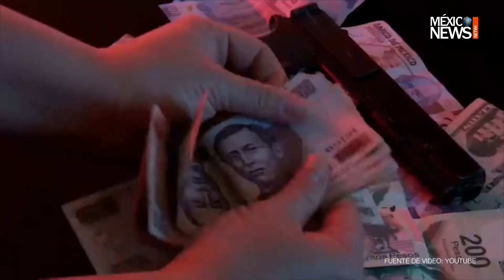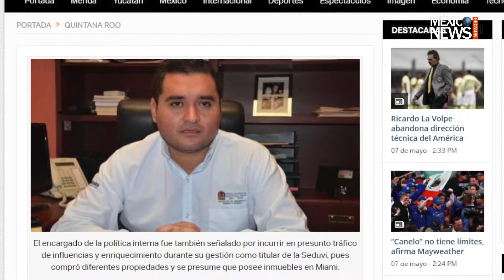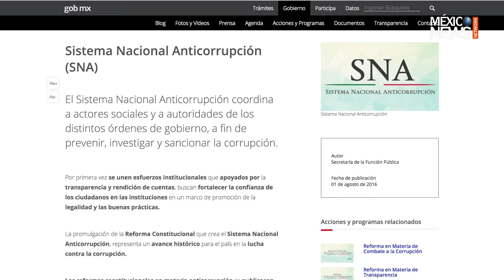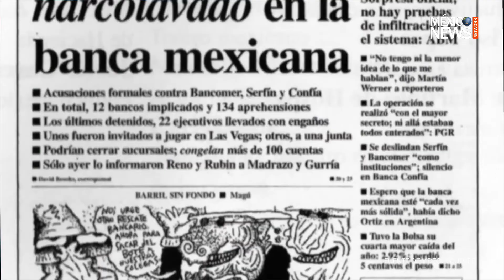El segundo problema más importante del país es: LA CORRUPCIÓN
Noticias e información relevante de México y el mundo.

Sintoniza el REPORTAJE ESPECIAL con Sofía Rattinger
Reportaje Especial es un n oticiero de México News Network.